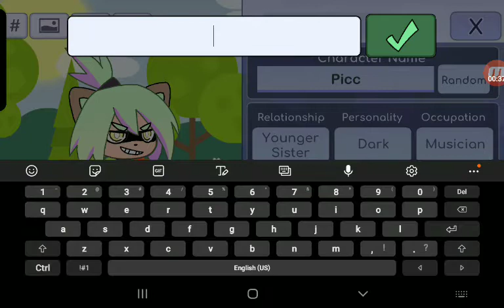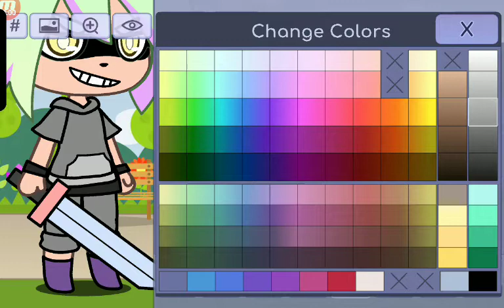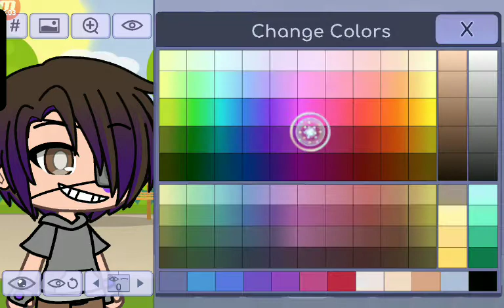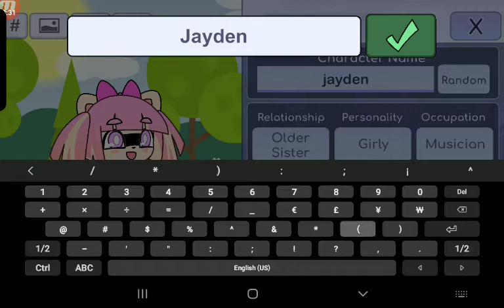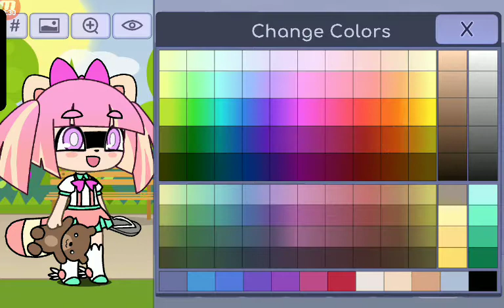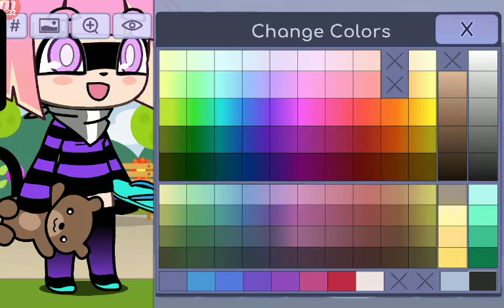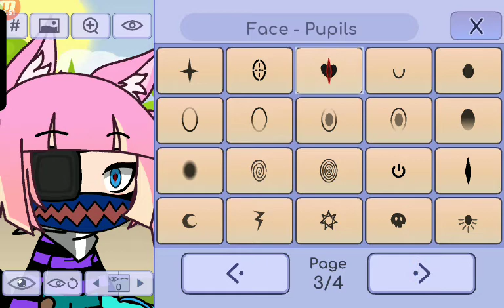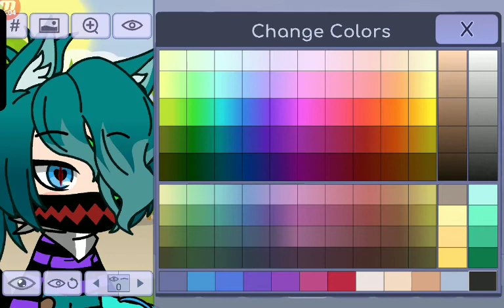Gacha life stuff